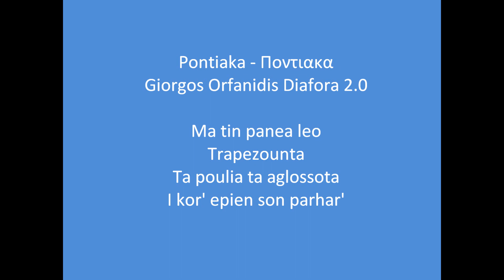Pontiaka Giorgos Orfanidis Diafora 2.0 Ποντιακα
Pontiaka - Ποντιακα
Giorgos Orfanidis Diafora 2.0

Ma tin panea leo
Trapezounta
Ta poulia ta aglossota
I kor' epien son parhar'